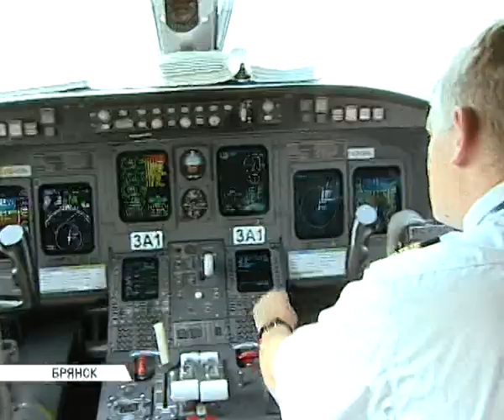Новые авиарейсы из Брянска 30 04 14